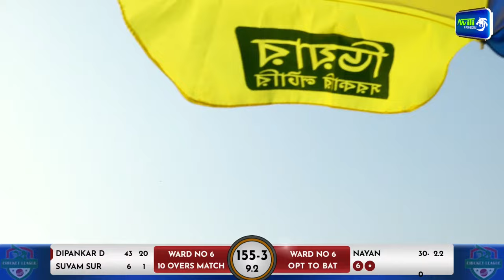CHANDRAKONA POURA CUP 2024 [DAY 4]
CHANDRAKONA POURA CUP 2024 // JIRAT HIGH SCHOOL GROUND